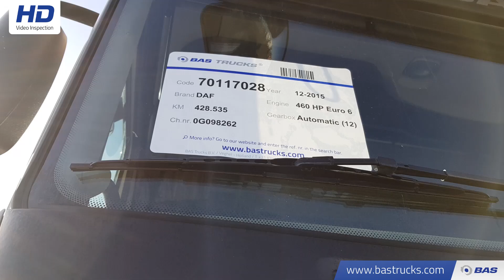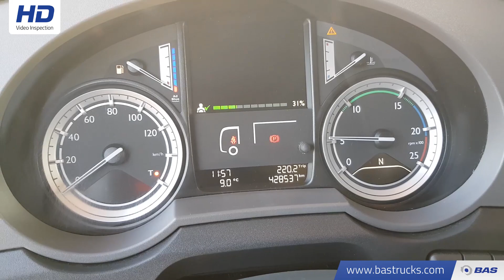70117028 DAF XF 460